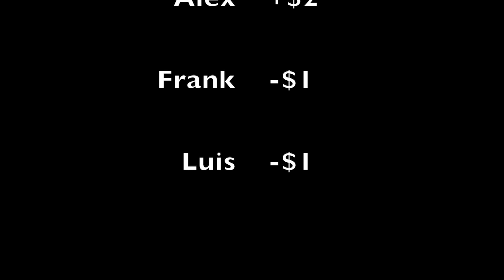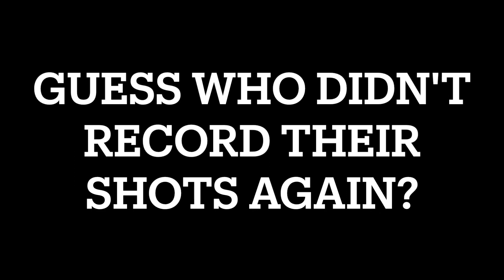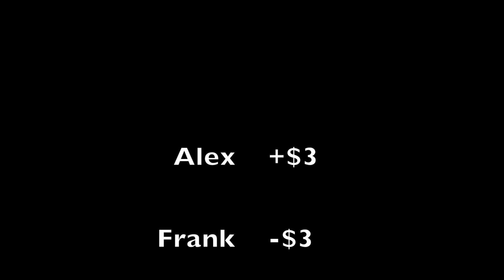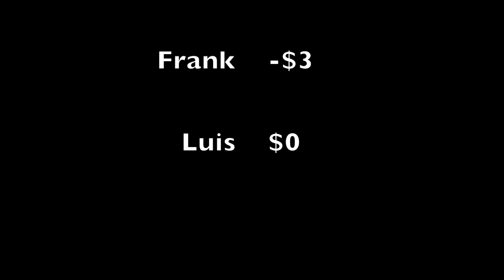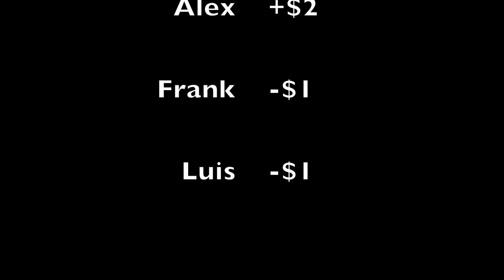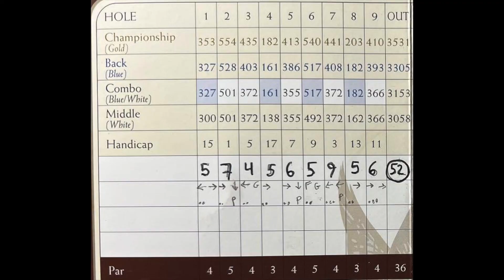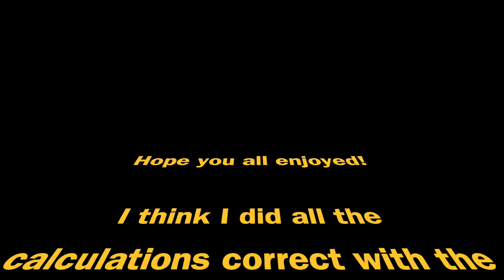A channel first... $$$ (Part 1) | THE RESERVE AT SPANOS PARK | Ep. 49 | RIO OSO GOLF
Who loves money? Every one right? Now mix that in with golf and you get today's video! A channel debut of match play, our version of a money match. Put $1 per hole, winner is person with least amount of strokes, a tie on the hole and the money carries over to the next hole. Ooooh the DRAMA! In today's video we played at The Reserve at Spanos Park in Stockton, CA. Back in the 209 with my high school friends, Luis and Frank. Watch until the end to see who is on top!